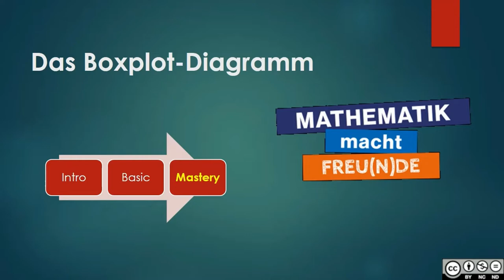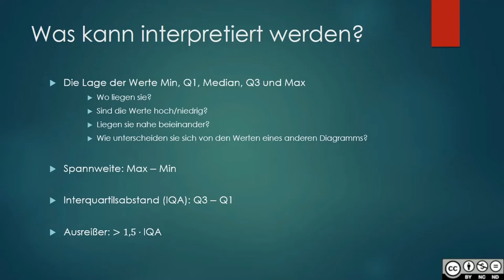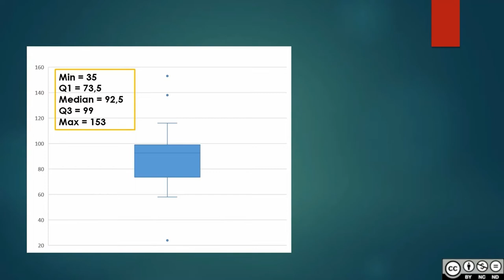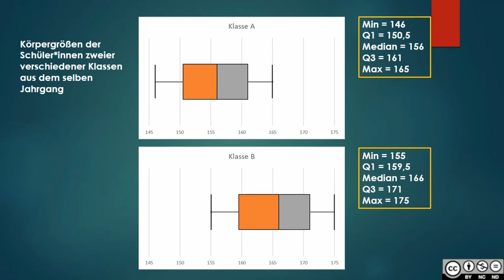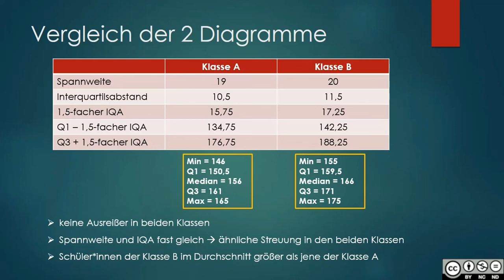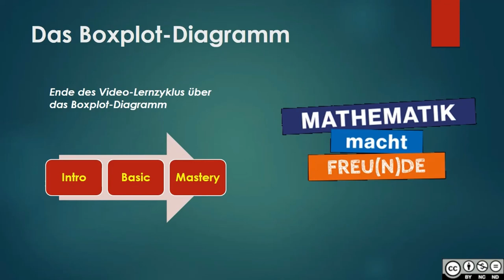Boxplot MASTERY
Boxplot